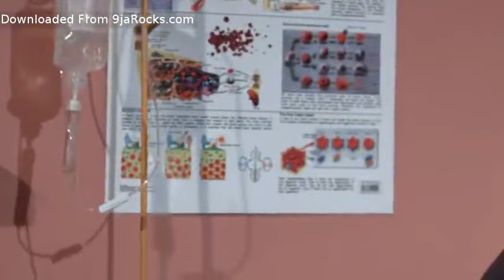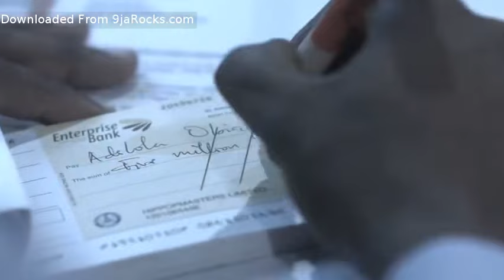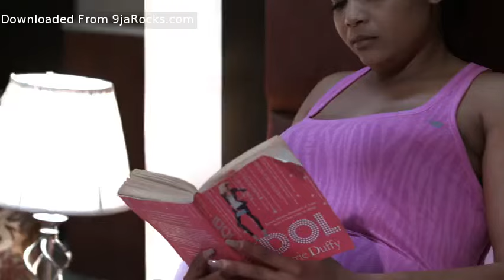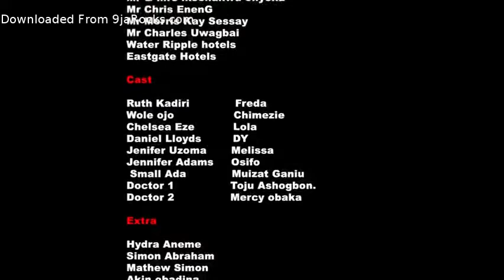WHITE WASH Part 1 a must watch movie